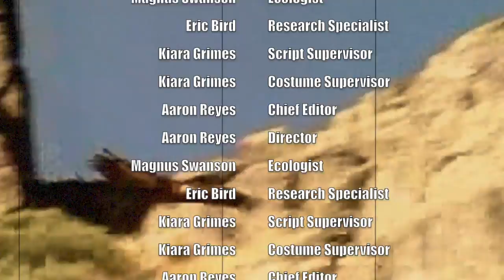AP Biology Video Project: The Mountain Biome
Clovis North High School
AP Biology Mountain Biome Video Project
Mr Quiring's class
1st period

Host and writer: Magnus Swanson
Director, camera work, and editor: Aaron Reyes